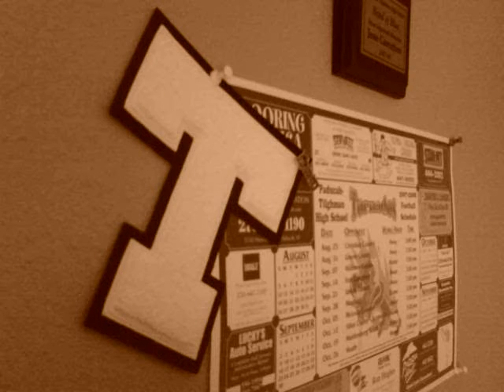jEsSE™ Actin Stupid One More Tyme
Chillin At Band Camp 2008 (THANX TO SAMIYA 4 LETTING ME USE THE CAM)